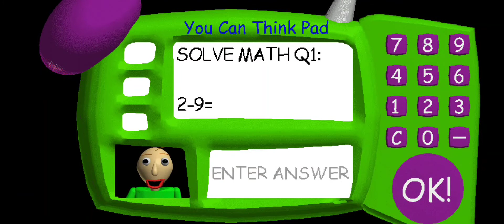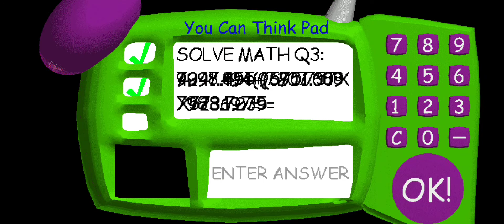I send @hurricaneianrauttprathdtcr2613 to Baldi, Baldi sends to Doors and Rush explodes him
THIS IS WHAT YOU GET FOR MAKING A VIDEO OUT OF ME:

A SEQUEL
AND THIS